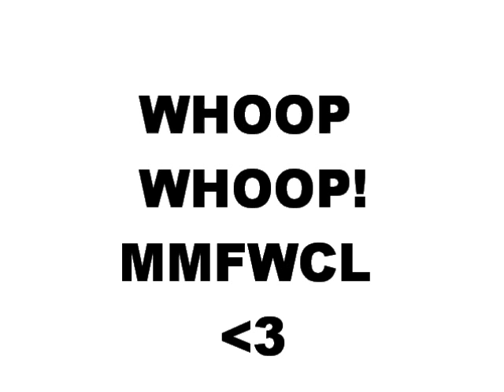Dj Clay - Kept Grindin